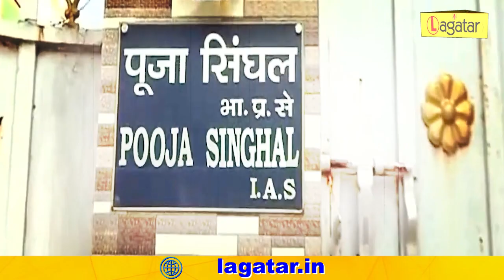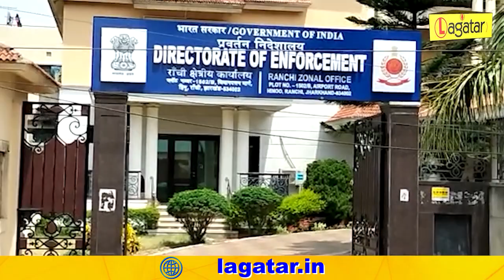Hemant Soren और Pooja Singhal के कनेक्शन पर ED ने किया चौंकाने वाला खुलासा